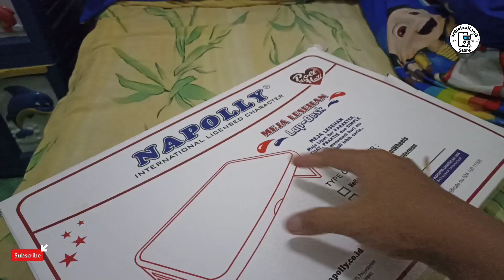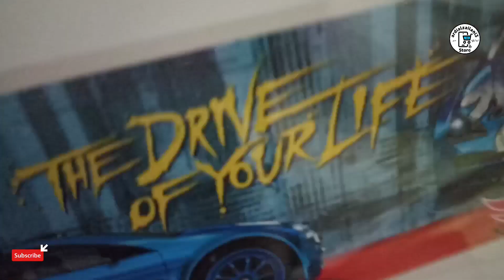Meja Belajar Anak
Meja Belajar Anak Murah Banyak Pilihan Gambarnya
Ada Ruangan Buat Alat Tulis

Meja Belajar
Meja Anak
Belajar Untuk Anak
Meja Belajar Untuk Anak